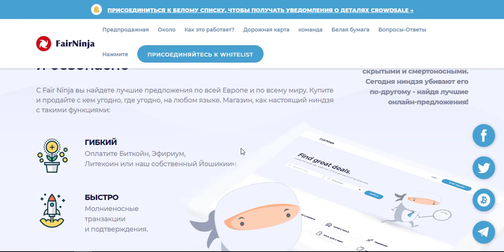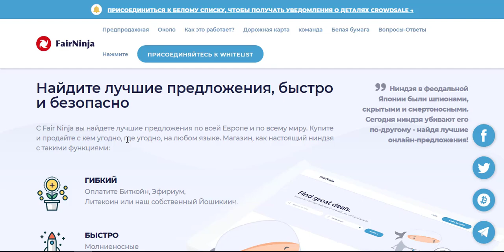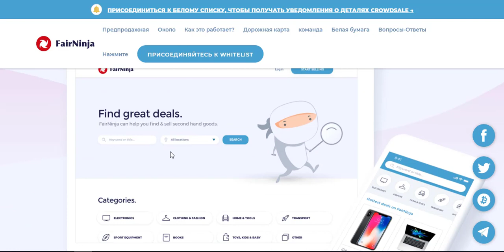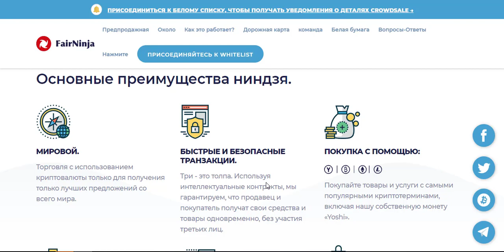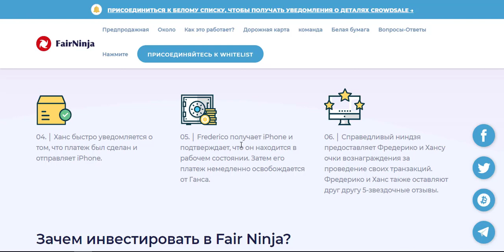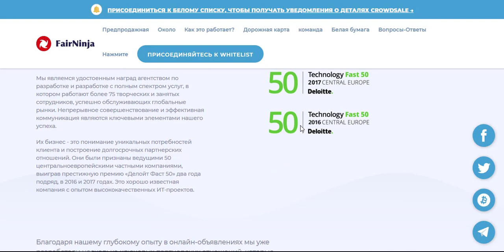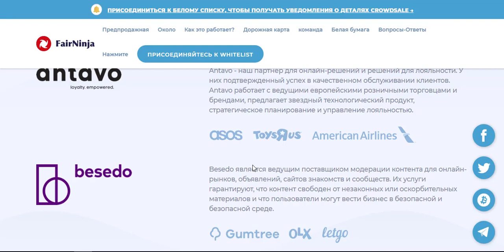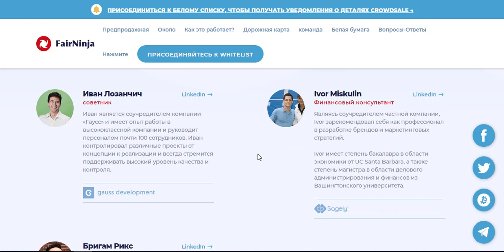Fair Ninja [YSH] обзор ICO торговая платформа на блокчейне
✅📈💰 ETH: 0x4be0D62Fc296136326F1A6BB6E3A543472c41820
✅📈💰 BITCOIN: 12BADp2mURAo3KS3aV72G4q38Ds18hPoG9
✅📈💰 WAVES: 3PKA32nC4n7gXSa78hdcq5bjY1g1RTbSTkr
✅📈💰 LITECOIN: LatVwVHfD9UF3msXsvLkkWXxD9j3gV8tbQ